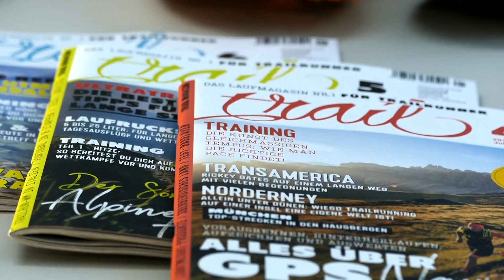Im Test: Salomon Sense Ride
Das TRAIL Magazin hat den SALOMON SENSE RIDE getestet! Sehr gründlich. Den halben Sommer lang und auf 8 Etappen beim Gore-Tex Transalpine Run.